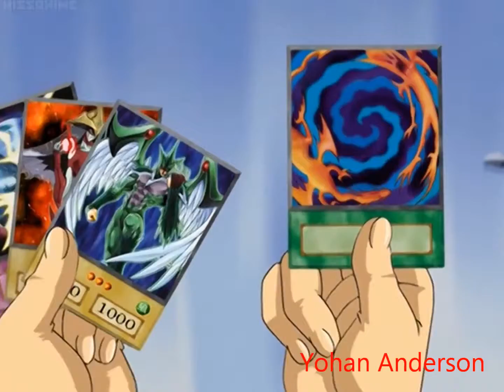Won't Go Home Without You